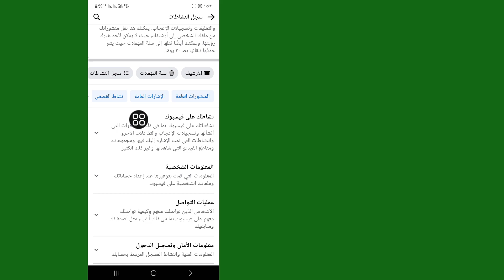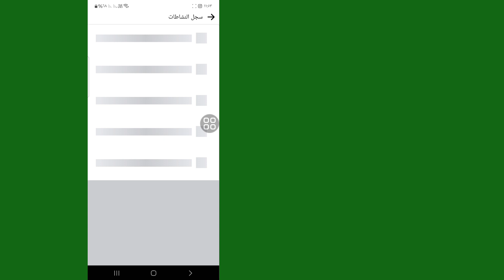كيف ترى سجل مشاهدة بكراتك على فيسبوك (تحديث 2024)| انظر تاريخ بكرات في الفيسبوك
سأوضح لك في هذا الفيديو كيفية رؤية سجل مشاهدة بكراتك على الفيسبوك.  سأعرض أسهل عملية لرؤية تاريخ البكرات على الفيسبوك.  لذا استمر في مشاهدة الفيديو الكامل دون تخطيه لتتعلم كيفية رؤية سجل المشاهدة على بكراتك على فيسبوك (2024) |  انظر تاريخ البكرات على الفيسبوك .

إذا كان لديك أي طلبات تعليمية، اسمحوا لي أن أعرف في التعليقات!  سأفعل ذلك لك في يوم واحد .